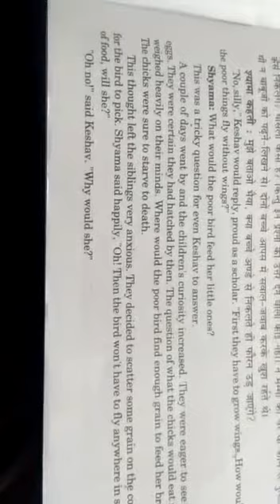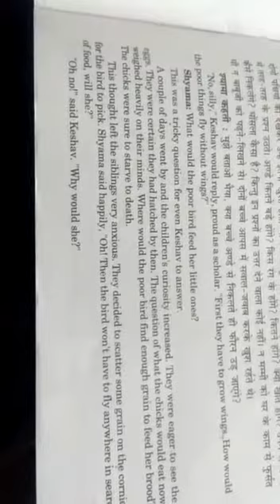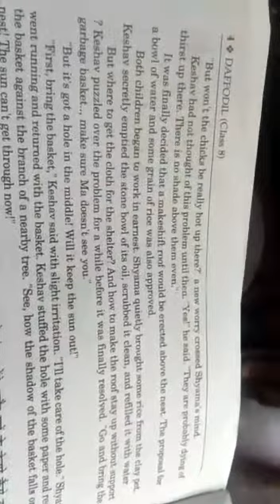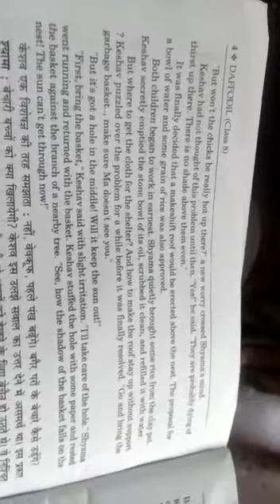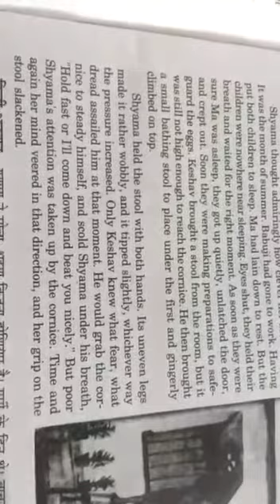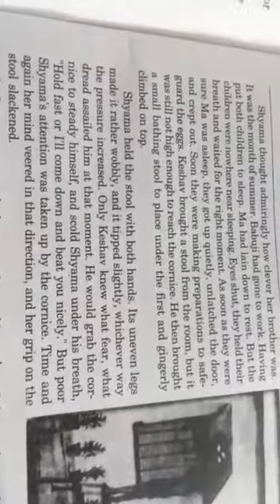Std-8, Eng lit, The naive friends, part-2 18/4/20